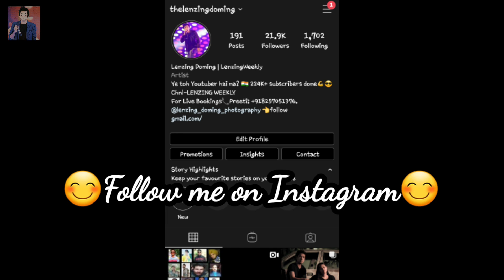Rare Photo Shoot Vlog Ft. Cute Beautiful Girls | Arunachal Pradesh | Lenzing Weekly